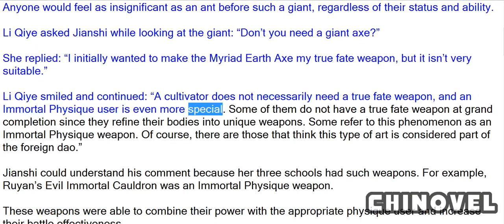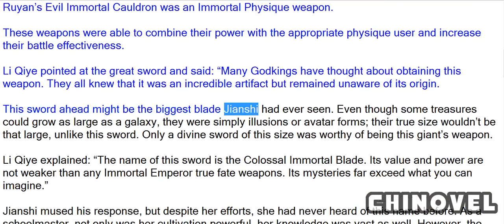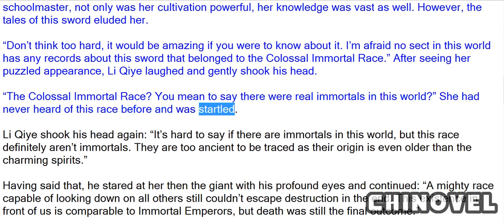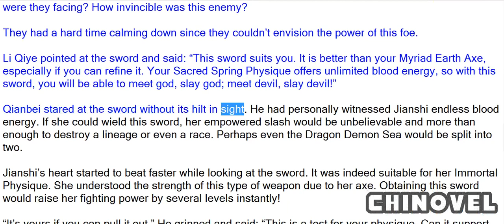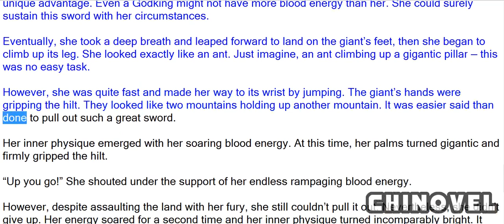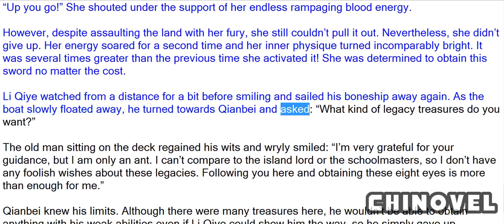Emperor's Domination, Chapter 1355 Colossal Immortal Blade